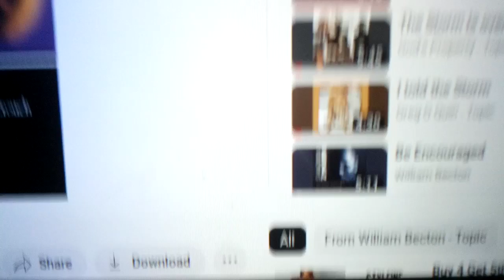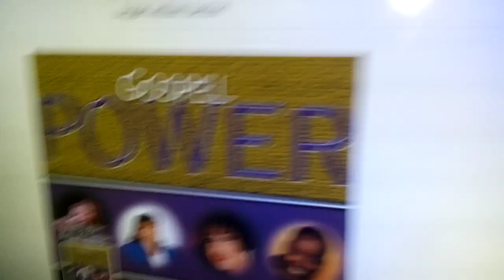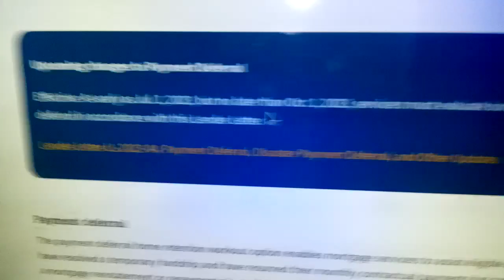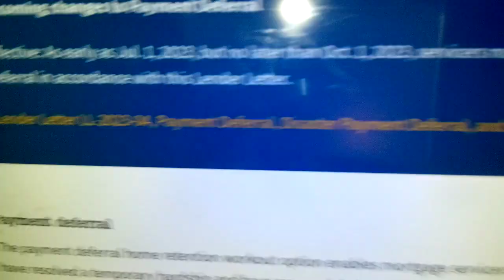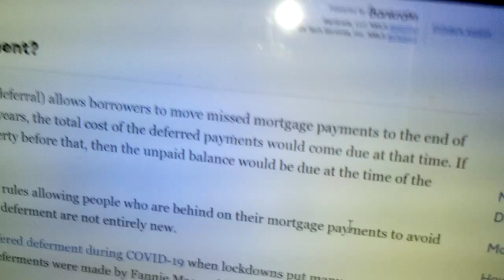OceanGate; WaterGate; Reprobate....Coulda Shoulda sat on That ICEBERG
Praise All Mighty God~! Happy FIRST of the MONTH~!

Mr. Astor, the Richest man on  the Titanic coulda saved that entire ship had he not been thinking of only himself.

God was there. HE was the Iceberg. The SAME God WHO can Sink you, Can Save you.

Do YOU want the counterfeit or the real deal? True the baker had the mind of the imposter king. The baker knew to get drunk for himself. What a sight , a glory and a reville would it had been to seen a boat load of happy drunk people in furs and deck furniture all settin round a block of ice waiting for rescue and retribute?

God Says: It's that time again.
Sacred Land is OUR  ICEBERG.
WE control OUR narrative.
WE either think with the enemys' reprobate mind,
or we think AND ACT on Intentional, Purposeful, Godly Ways.

Civic LLC Health Parks NEEDED because God LOVES HIS People and WANTS to Bless Them.

Prasie~!

Socioeconomic Empowerment to HIS People~!